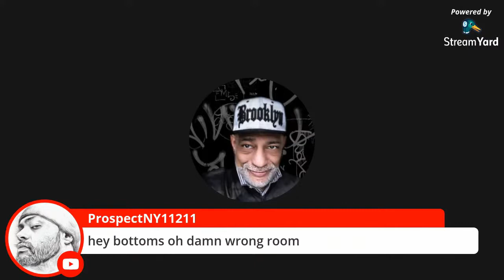2 Songs for Carlos.